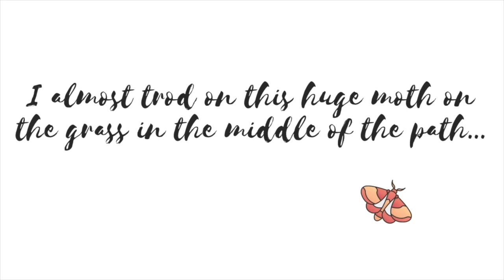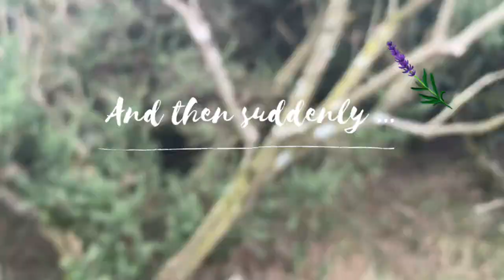Coco's Nature Series | Newly Hatched OAK EGGAR MOTH Takes First Flight! | Gorran Haven, Cornwall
Something a little bit different from my violin videos! I have a small series of nature videos I've taken in South Hampstead, London and Cornwall. Enjoy!

On a walk in Cornwall, towards Mevagissey from Gorran Haven (where my parents live) I stumbled on a big Oak (Northern) Eggar Moth just sitting right in the middle of the footpath on the grass… It's very busy here right now with walkers and I thought it might get trodden on, so I put my phone gently down for it to climb onto and transferred it onto the nearest branch, where it pumped its wings for a while before flying off. It seems to have been newly hatched and I was lucky enough to both catch it before it was trampled on and see its first flight!

More to come… If you didn't see my Bach series yet check out some of my violin videos. Thank You!